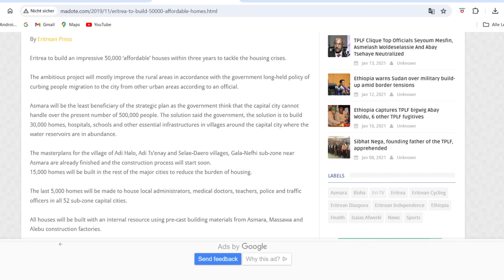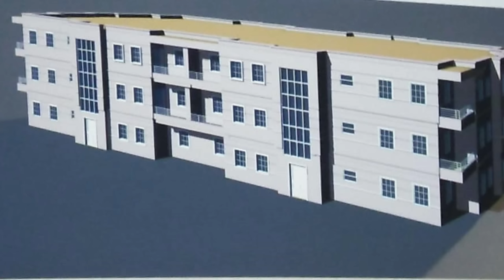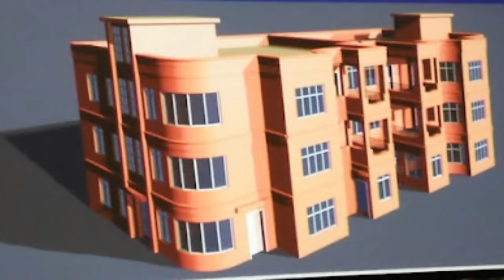Mestyat Betna | ኣባይቲ ክህነጹ፧